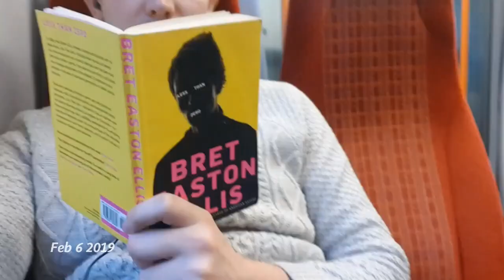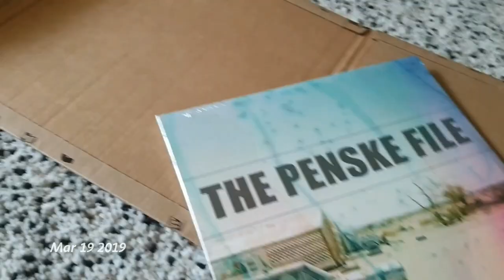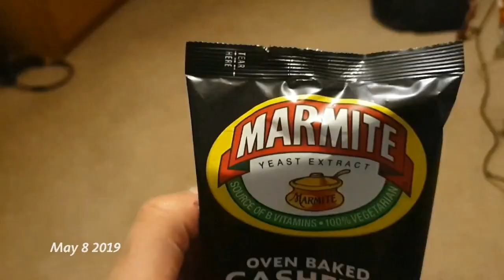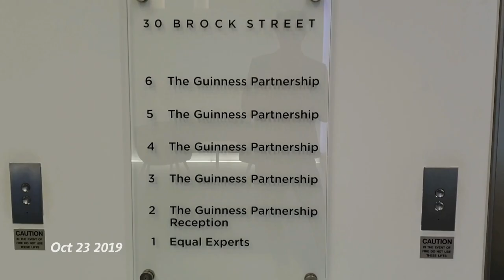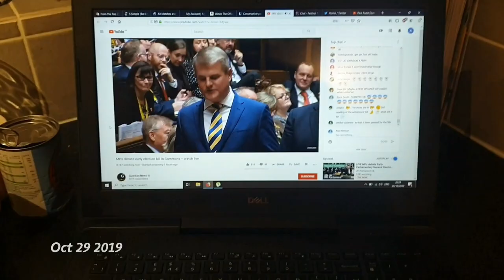1 Second of Video for Everyday of 2019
Gigs: Blink 182, Jimmy Eat World, Foals, Idles, Tinmen, Brass Against, The Interrupters, Bikini Kill, Glastonbury, Masked Intruder, Johnny Marr, Alien Ant Farm, Pup, Pkew Pkew Pkew, Dropkick Murphy’s, The Proms, Laura Jane Grace, Don’t Worry

Shows: RHLSTP, Blood Upon The Rose, Sara Barron, Michael Legg, The Book of Mormon, Louis Theroux, Stewart Lee

Places: Amsterdam, Bruges, Cambridge, Coventry, Dunkirk, Edinburgh, Frinton, Ipswich, London, Manchester, Monaco, Nice, Vienna, Zeeland

Animals: Rogue, Honey, Remy, Pablo, Tod the Otter, Garden Foxes, Squirrel, Cat that lives at my gym

Other Things: London Triathlon, finished a Rubix Cube, got a balloon with "Fuck You Nelson" on it, A lot of drinks, a lot of films, new tattoos, Swim Serpentine, Ice lollies, couple weddings, gave blood, Clare passed her driving test, made redundant, got a new job, boat to Westminster, cycled across Holland and Belgium, museums, made lots of bread and a election happened